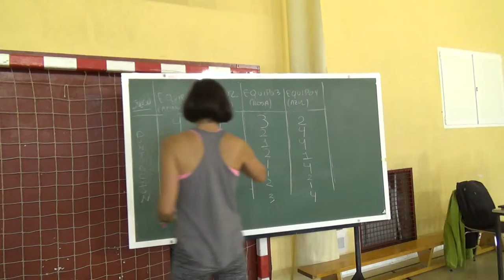Conducir el globo - 0277-20160427 Juegos Motores